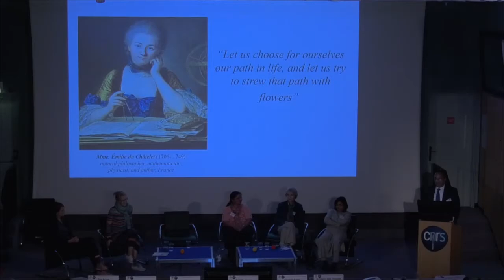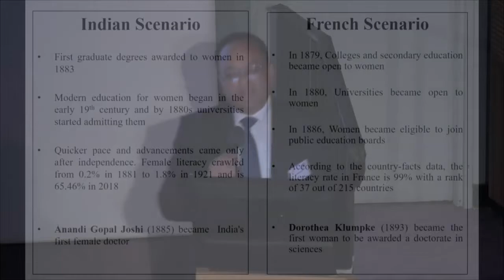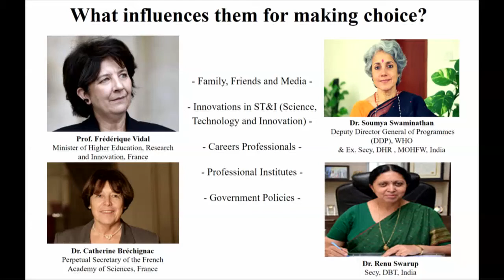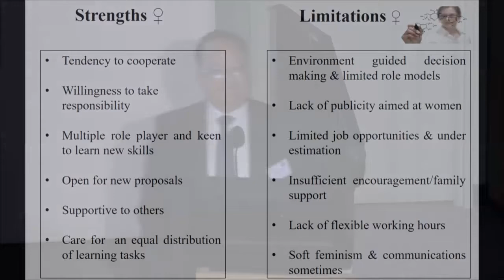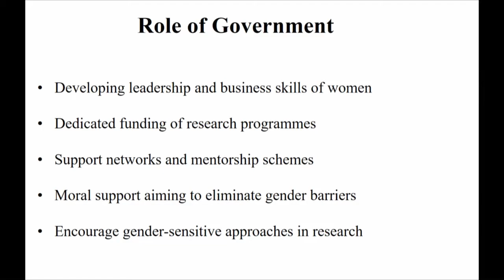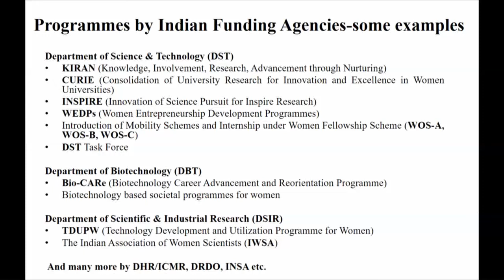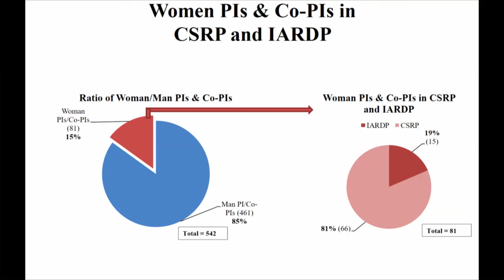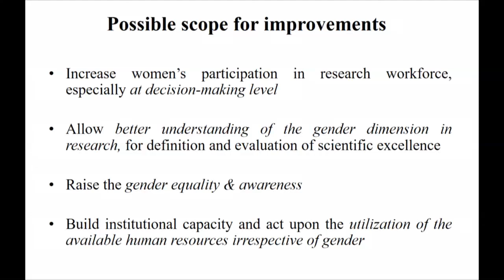Panel 3: Gender equality plans and policies. Mukesh Kumar